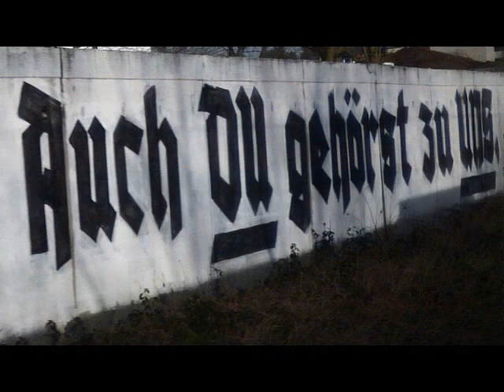ZELLE ASPHALTKULTUR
Zelle Asphaltkultur is an atist collective based in Düsseldorf. Particular attention they got 2011 with their controversial intervention "Die Möglichkeit eines Lagers". They had painted a mural on the site of the abandoned freight depot of the german railway. As this terrain was the site of deportation of the Jews of Düsseldorf, this intervention was discussed as "concentration camp mural" very emotionally. This crew normally works without tagging their work. That is why it is not as easy to assign their works uniquely.